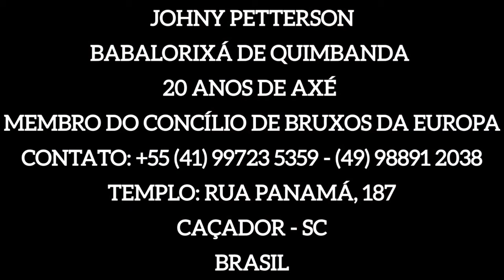FAZER AMARRAÇÃO É PECADO?? | REPRISE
Trabalho há mais de 20 anos com Trabalhos Espirituais (Magia Negra, Rituais Africano entre outros);
Meus Trabalhos são voltados a varias linhas como: Amarração Amorosa, Pactos de Riqueza e Fama entre outros trabalhos;
Estou aqui pronto para resolver seus problemas!!
Estou contigo e vou até o fim

ENDEREÇO: RUA PANAMA – 187 – BAIRRO REUNIDAS CAÇADOR – SANTA CATARINA ATENDIMENTOS EM PORTUGUÊS, INGLÊS OU ESPANHOL